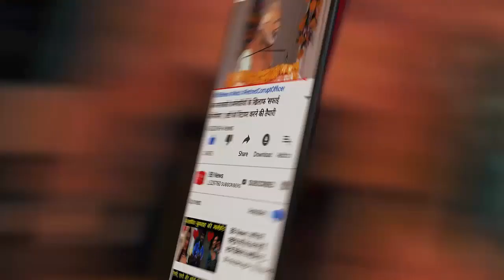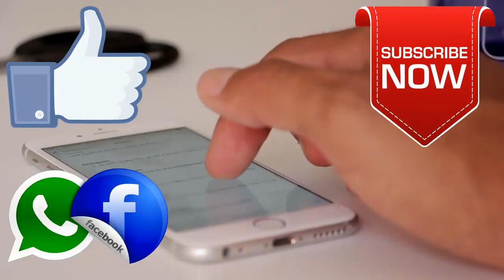BB News : भगवान शिव खुद पूजा करने आते है इस जगह, आखिर क्या है इस जगह की सच्चाई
A cave which is known as the Bhubaneswar cave between the litigants of Uttarakhand. This cave is also said in the scriptures. Let us tell you that this cave is located in Gangolihat town of Pithoragarh district of Uttarakhand. Let us tell you that here 90 feet in. There is a place covered with stone. It can be ascertained from when the world will end.

BB NEWS!!